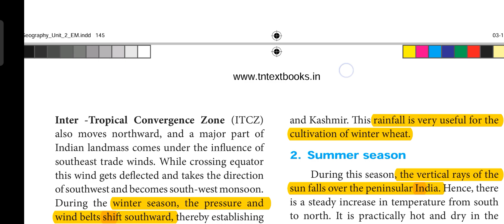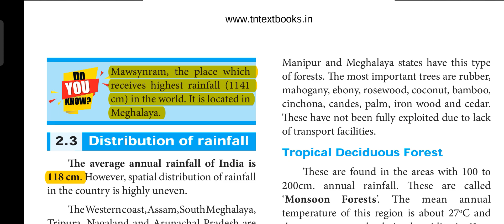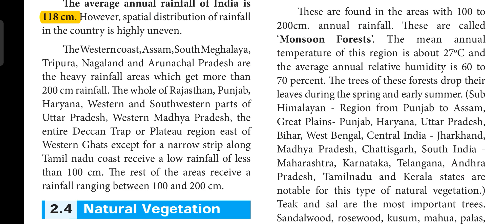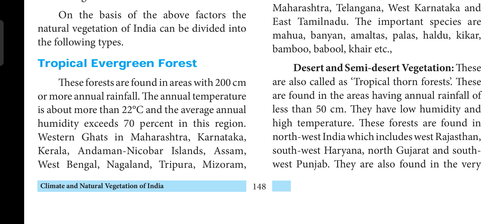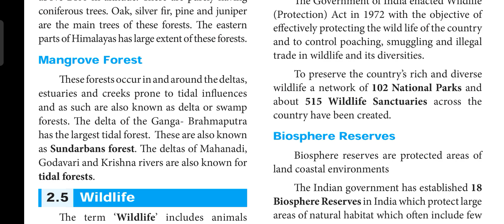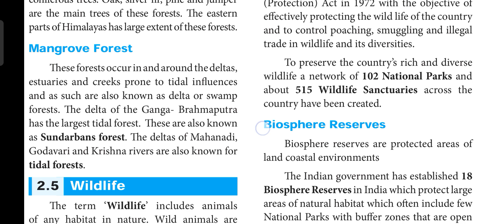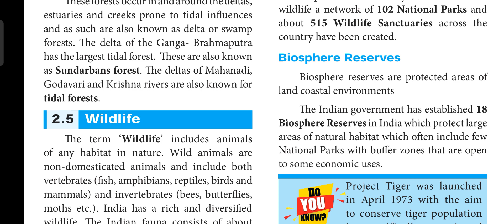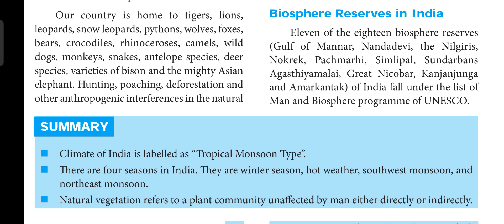10th Geography Unit-2 Climate and Natural Vegetation part-2 Easy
10th Geography Unit-2 Climate and Natural Vegetation of India part-2 in detail explanation both Tamil and English

 👆👆🛑join whatsapp for free pdfs materials newspaper🛑👆👆👆